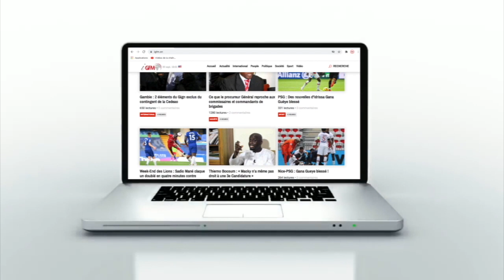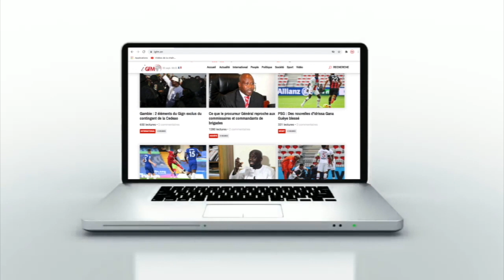Le forfait de Sadio Mané vu par des journalistes sénégalais